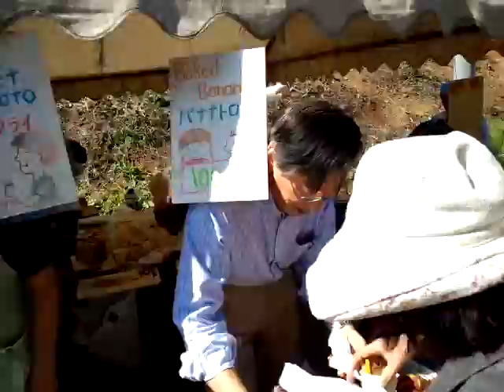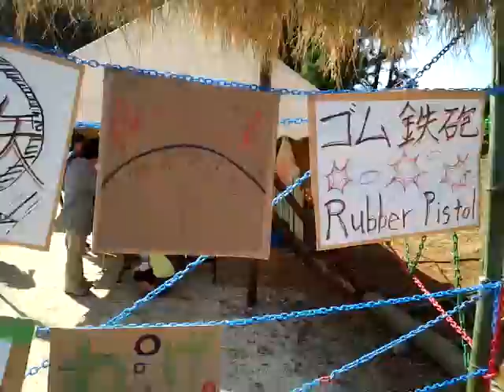第42回 収穫感謝の日 ARI HTC 2014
アジア学院 収穫感謝祭